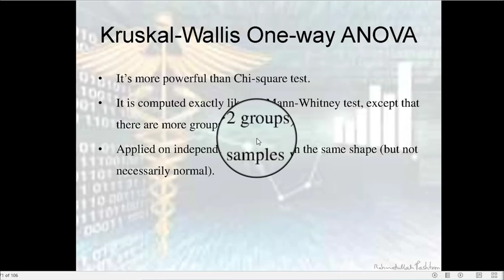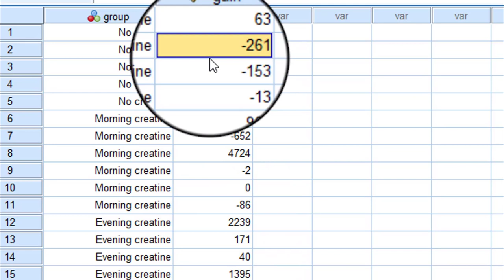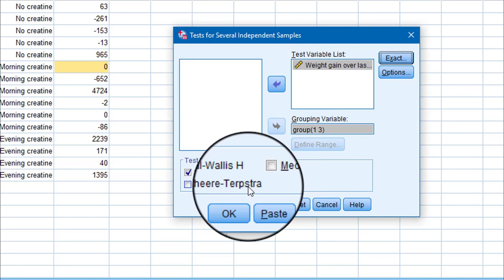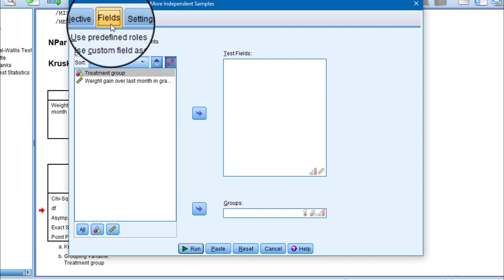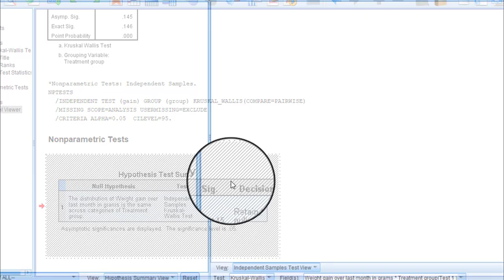032 Kruskal Wallis One-Way ANOVA Test in SPSS - Pashto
Learn SPSS in Pashto